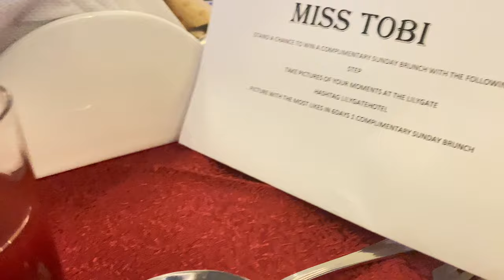VLOG 2: BRUNCH/DINNER DATE WITH THE GIRLS | GIST WITH MY BABIES | LILLYGATE HOTEL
Hey guys!

Please watch till the end. (Watch in 4K).

Tobi Bewaji and Chisom's Handles:
I LOVE YOU GUYS! xoxo